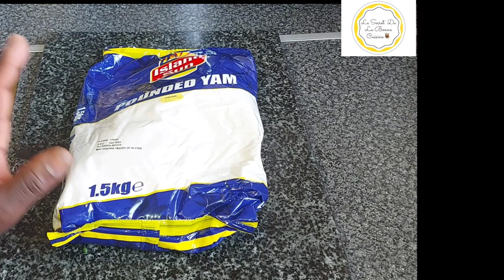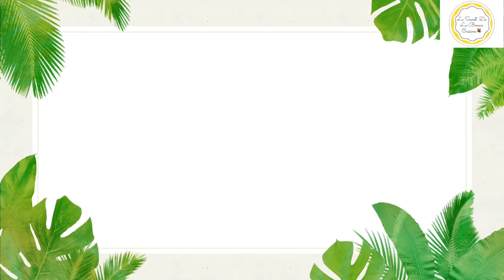simple Mackerel fish stew with yam Fufu 👌💝